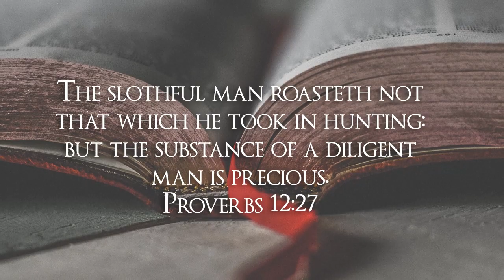Soul Winning & Discipleship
the Great commission is a commandment from Jesus Christ to get others saved, then teach them the doctrines of the Bible... If you are a soul winner that does not follow up and disciple then you are ignoring the commandment of Jesus.
The slothful man roasteth not that which he took in hunting: but the substance of a diligent man is precious. Proverbs 12: 27
Go ye therefore, and teach all nations, baptizing them in the name of the Father, and of the Son, and of the Holy Ghost: Teaching them to observe all things whatsoever I have commanded you...
Rev 1: 3  Blessed is he that readeth, and they that hear the words of this prophecy, and keep those things which are written therein: for the time is at hand.